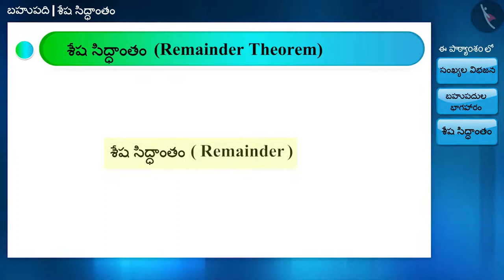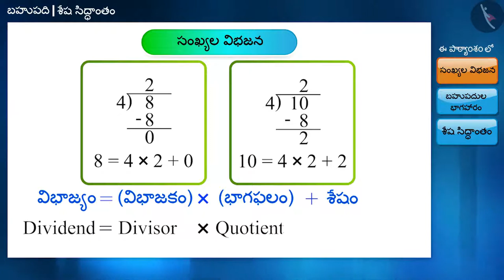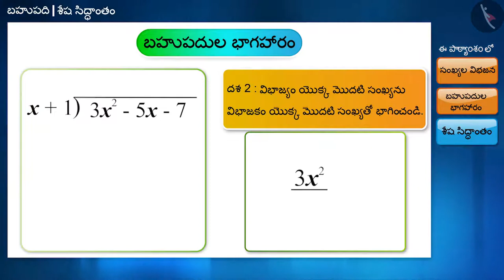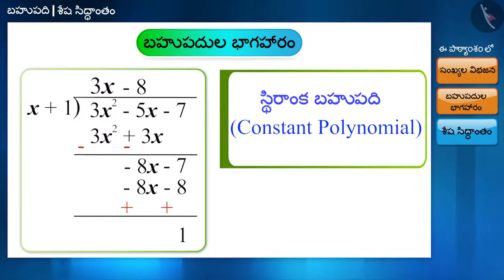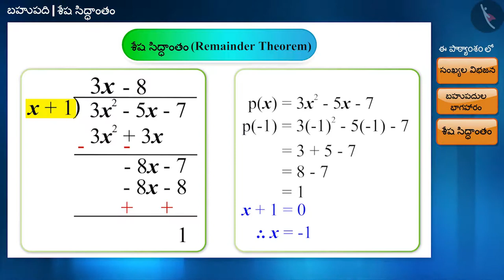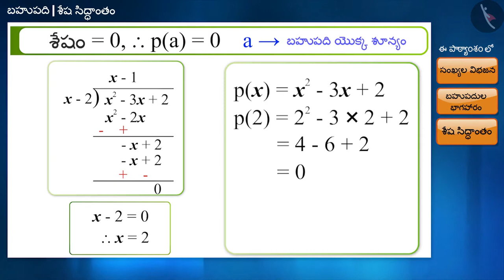శేష సిద్ధాంతం|Part 1/3|Remainder Theorem|Telugu|Class 9